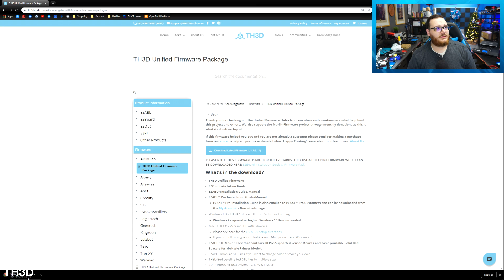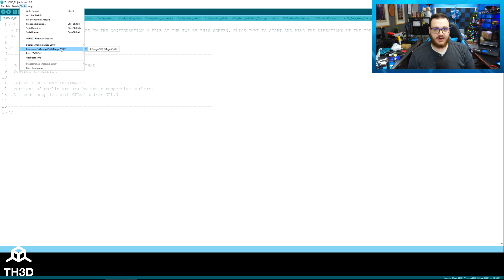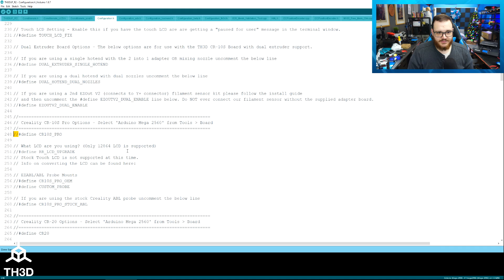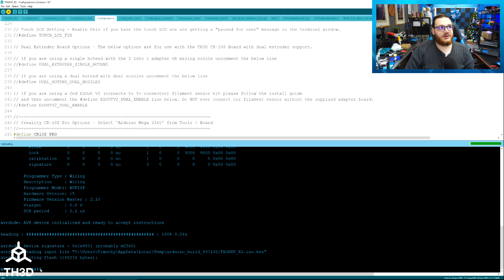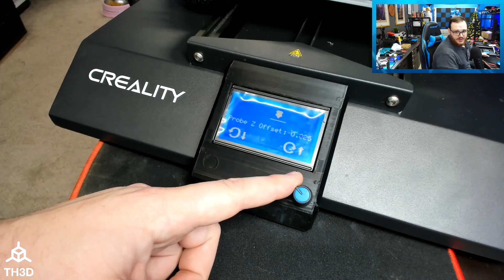Installation Video - CR-10S Pro 12864 LCD Upgrade Video - NO Soldering!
FIRMWARE NOTE: You should use the new Unified 2.0 firmware and VSCode. These are on our website linked below.